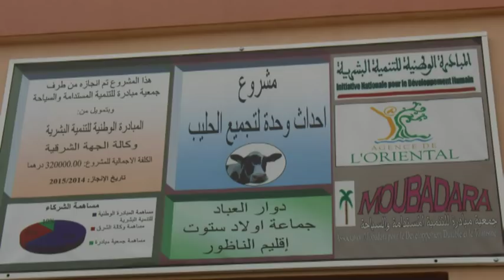افتتاح تعاونية للحليب بضواحي زايو